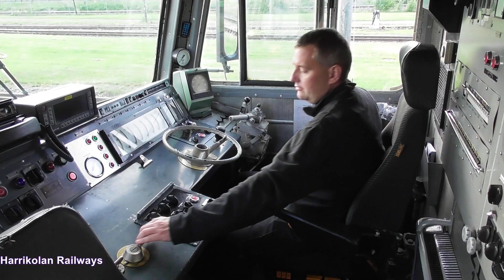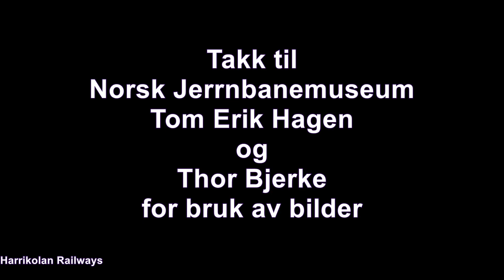El14 og mere til del 2, (in Norwegian)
De pensjonerte lokførerne Jørgen Lien og Birger Haugom, og tidligere lokstallformann Jan-Petter Tandberg i samtale med Petter Nyborg.
Samtalene foregikk i lokomotivhallen på Norsk Jernbanemuseum på Hamar i august 2020.
Temaet var El 14 men i løpet av samtalene kom det frem historier fra et bredt spekter av jernbanen i Norge de siste 60 årene.

Dette er den andre av flere videoer med dette temaet.